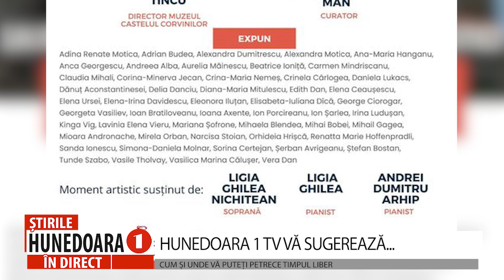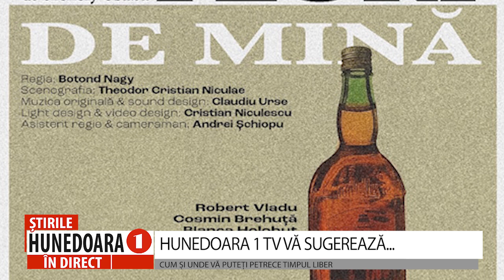HUNEDOARA 1 TV VĂ SUGEREAZĂ...